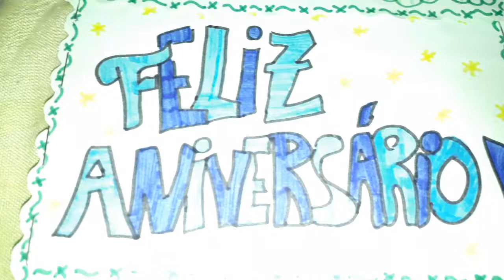Cartão de aniversário